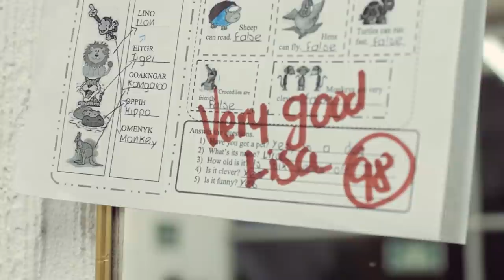Con la Jornada Única estamos haciendo de Colombia la más educada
Si estamos hablando de paz, equidad y educación, como los tres pilares del Presidente Santos, un aspecto fundamental es la implementación de la jornada única escolar.